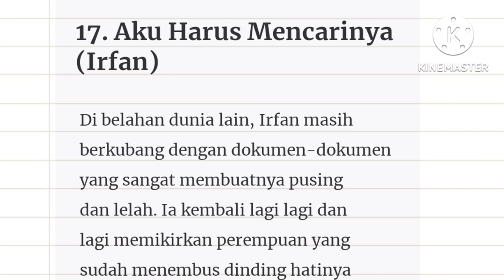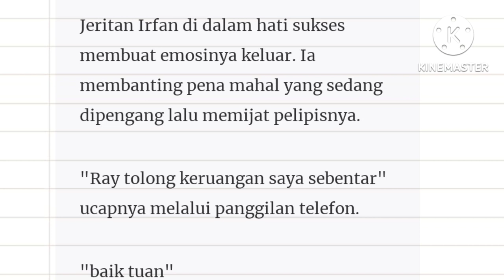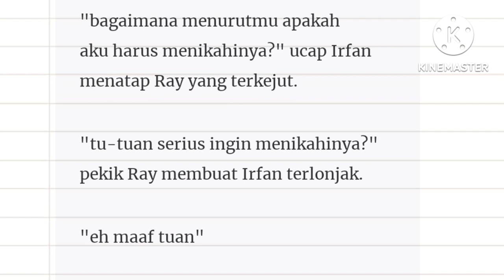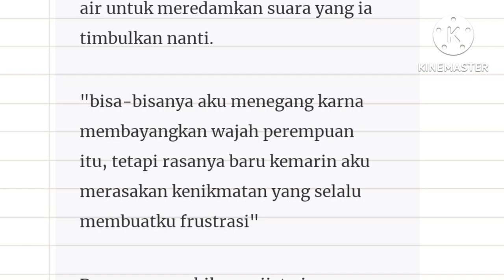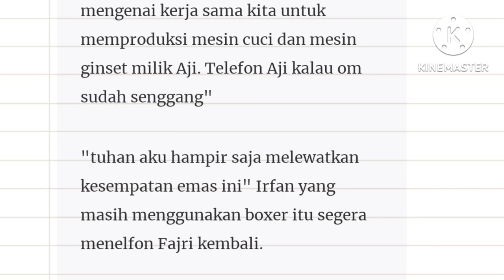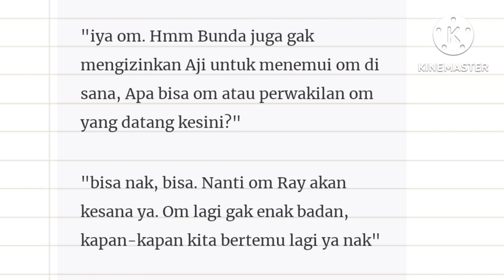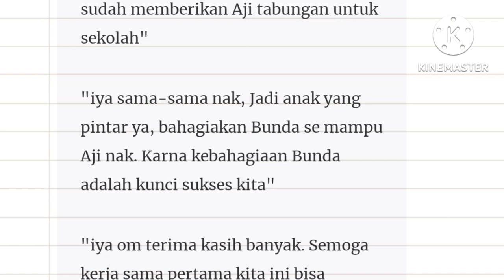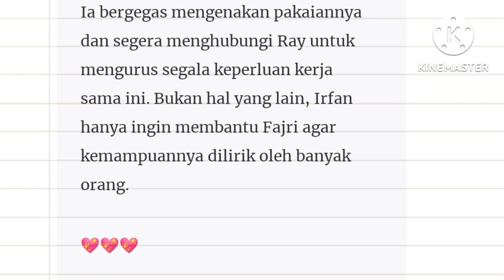Episode 17" Aku harus Mencarinya"